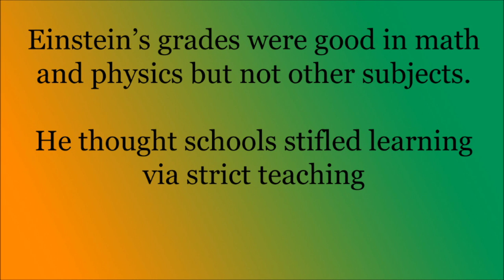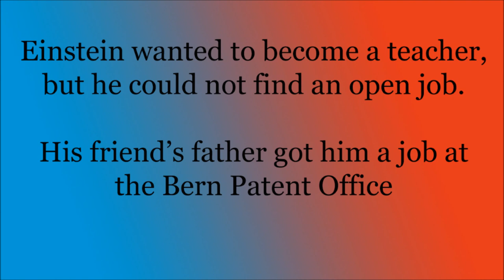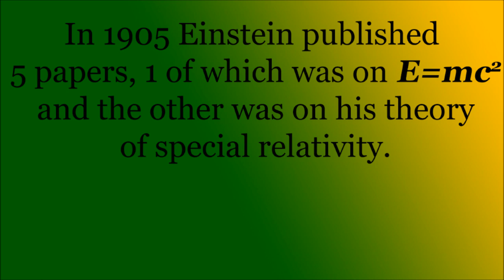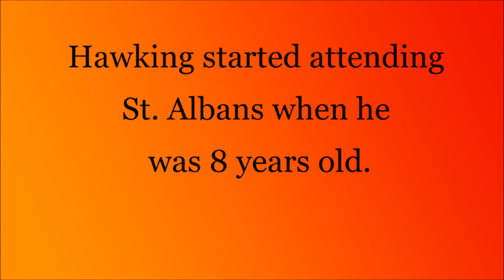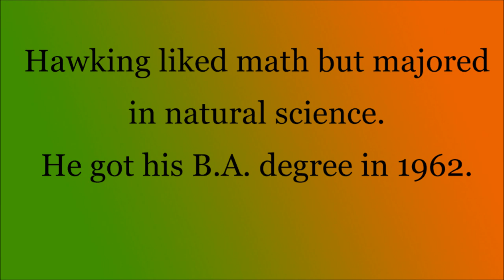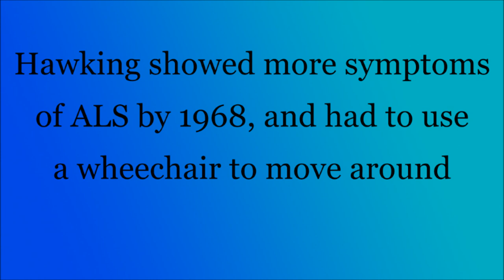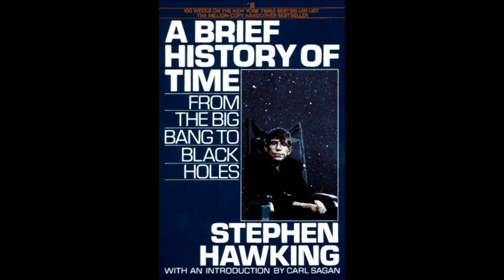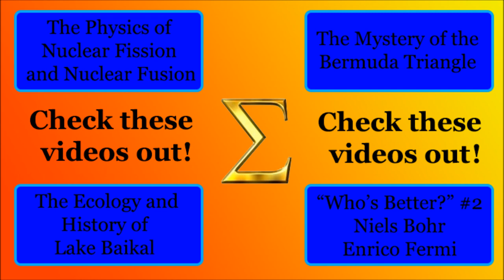"Who's Better?" #1 - Albert Einstein & Stephen Hawking [Updated]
OPEN & READ! IMPORTANT INFO!

[Reupload] The first episode of "Who's Better?" matches Albert Einstein and Stephen Hawking, two of the most well-known scientists throughout the world. Learn about their childhoods, their careers, and their discoveries in this video!

[Side note: I did not include everything I found about the scientists. On the original video, a lot of comments were put up about lack of info; that video I truly felt that I did not put enough effort into. In this video I have compiled only the most important info about each scientist so do not comment that I missed some small detail.]